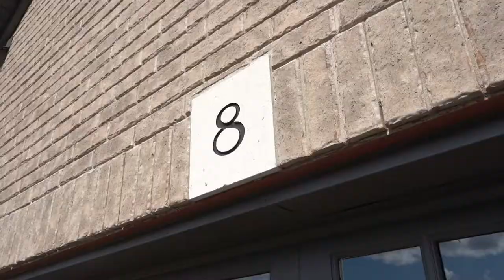8 Braeside Cres, Huntsville